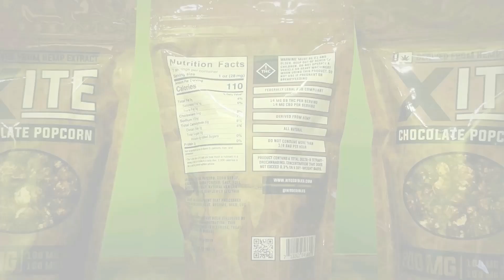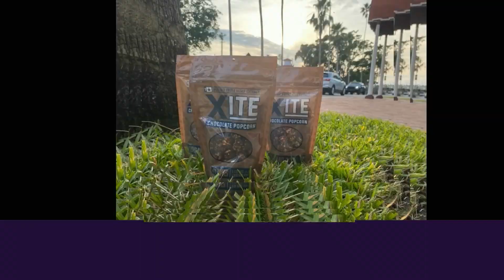S3E15 - Make Any Movie Delicious With This Chocolate Treat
Check out Our Tri-Healthy Patsy's Xite Delta 9 THC Ratio Chocolate Popcorn

Tri-Healthy CBD, actively serving as your CBD and Delta-8 THC provider in the  northeast Ohio area with two store locations inside the Eastwood Mall in  Niles, Ohio and inside the Southern Park Mall in Boardman, Ohio. We  also have 3 stores in Florida. You can find us in Venice, Florida at 248  Tampa Avenue West 13A, in North Port at 14503 Tamiami Trail Unit C,  North Port, FL 34287 and also Osprey at 834 S Tamiami Trail, Osprey, FL  34229. With five store locations we can effectively supply the Niles,  Howland, Liberty, Youngstown, Boardman, Venice, Nokomis, and Sarasota  areas respectively.

Our caramel popcorn has been a huge hit, that's why we were excited to see that Patsy's is now offering a chocolate version! This is the perfect treat to enjoy on those rainy days inside or when you just want to relax. With 100mg of delta 9 and 100mg of CBD per bag this makes a great option for microdosing. Just a warning if you do consume a whole bag in one sitting there's a good possibility things are gonna get weird, real weird. When it comes to edibles its best to always start with a low dosage and waiting a couple hours or more before consuming anymore. Which makes these a great option with how small of a dose they are per piece. Anymore questions feel free to stop into any of our wonderful locations and talk with a hemp professional today. In the meantime don't forget to stay healthy with Tri-Healthy.

If you can’t make it out to one of our locations, don't fret because we provide nationwide shipping when you order or you can even order over the phone by calling any of our store locations at . Stay Healthy with Tri-Healthy.